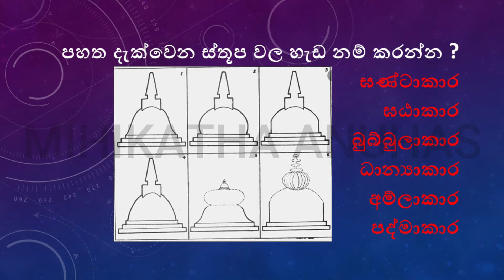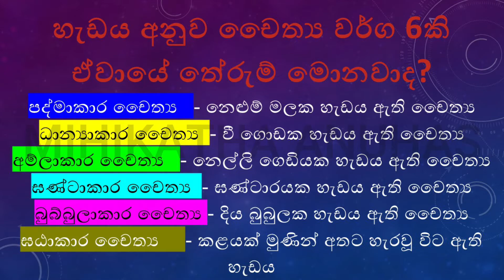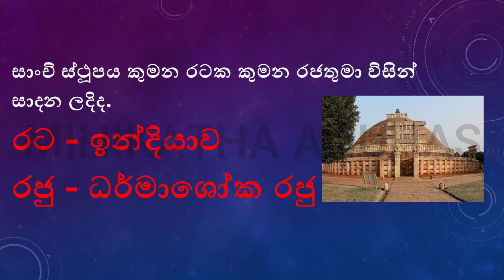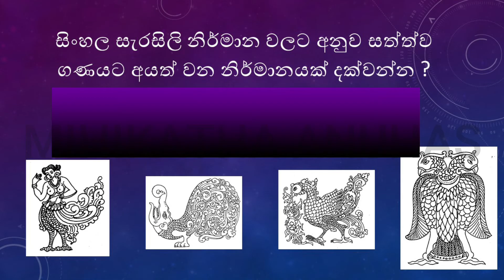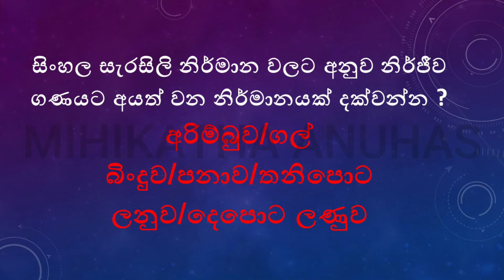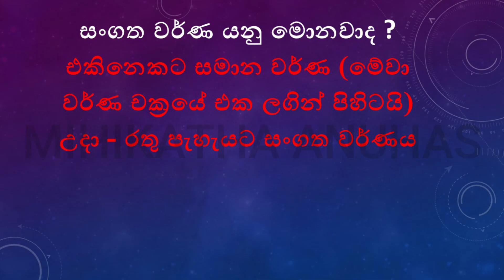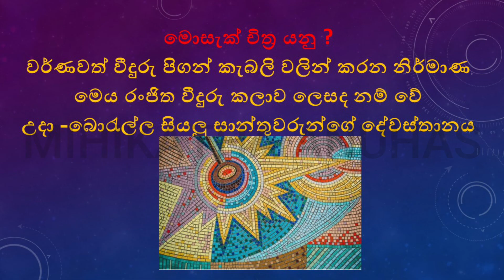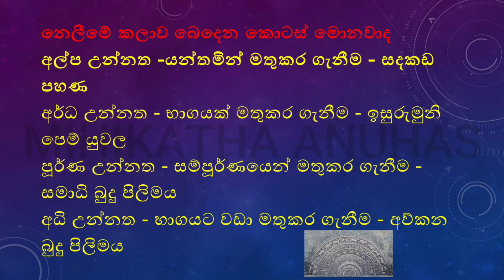GRADE 6 ART SHORT NOTES FROM 1st TERM - 2021.07.06